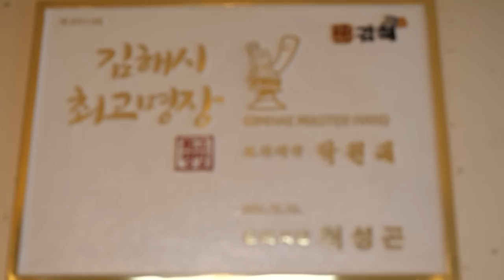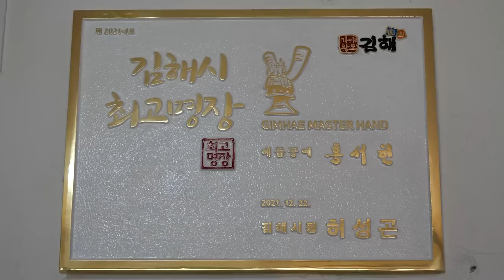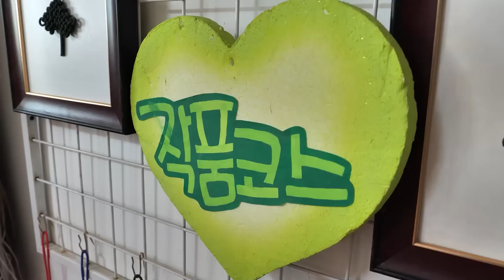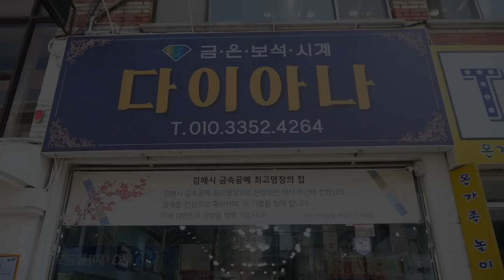Amazing handicraft! Korea's best masters TOP 4.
00:00 amazing! The process of making Korean traditional pottery. Master of Korean pottery.

08:01 The process of making Korean traditional ornaments. Master of traditional Korean knot crafts.

14:32 The process of turning an old luxury Gucci bag into a new clutch bag. Korean leather engineer.

32:45 The process of making a metal cup by beating with a hammer. A master of Korean metal crafts.